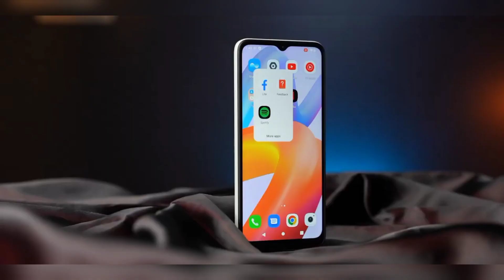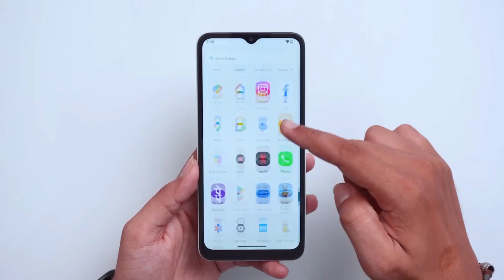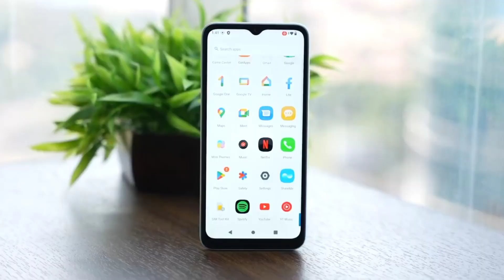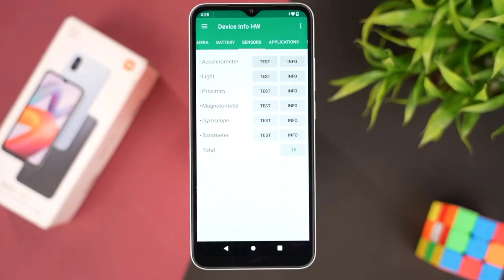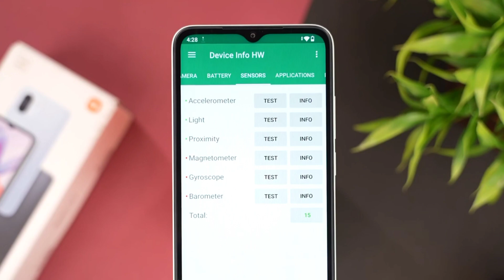Redmi A2+ Unboxing And Review with Price In Pakistan||A budget Smartphone in Pakistan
Xiaomi Redmi A2+ has been officially released on March 24, 2023.

The smartphone is fueled by a Non-removable Li-Po 5000 mAh battery + 10W wired. The phone runs on the Android 13 (Go edition) + MIUI operating system providing smooth operation of the device. It supports Dual SIM (Nano-SIM, dual stand-by).

The device is available in different colours like Light Green, Light Blue, and Black. Today we will Unbox Black Colour Redmi A2+.

The smartphone is powered by the Mediatek Helio G36 Octa-core processor while the GPU is PowerVR GE8320.

The rear camera consists of an 8 MP (wide) + 0.08 MP (depth) sensor lens while the front camera has a 5 MP sensor. The smartphone comes in 6.52 inches size and the display is IPS LCD touchscreen that provides 720 x 1600 pixels resolution.

Xiaomi Redmi A2+ is equipped with accelerometer sensor and it features MicroUsbUSB, GPS with A-GPS, GLONASS, GALILEO, BDS, and Bluetooth 5.0. It is packed 2 GB, 3 GB and 4 GB RAM and 32/64 GB internal storage.